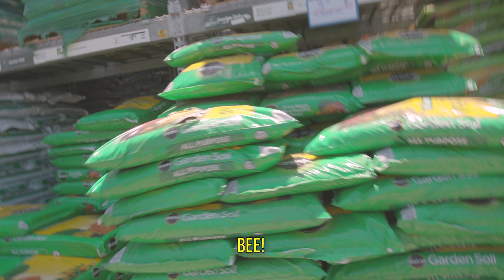Looking for booty.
Do they still make treasure?

Edited by:
Vicky Pham